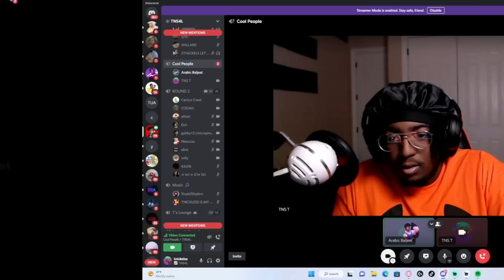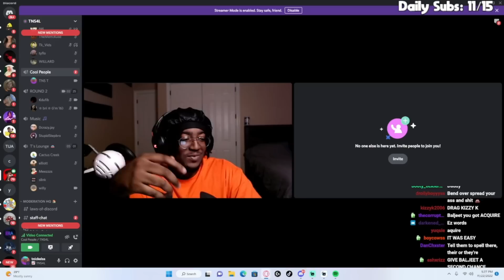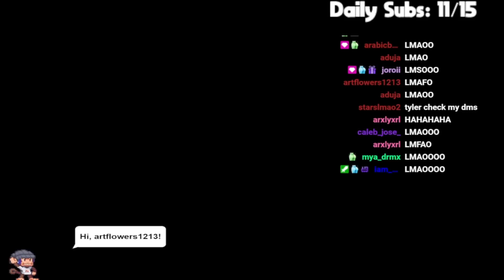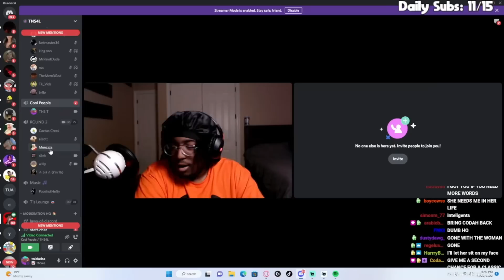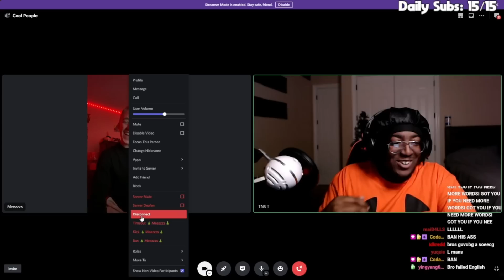Hosting A Spelling Bee For My Viewers........ they can't spell.